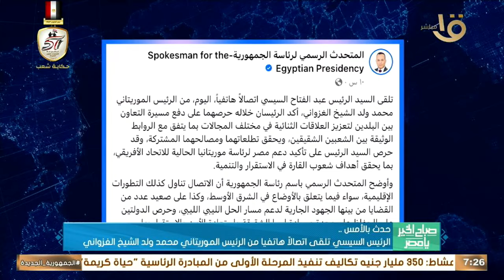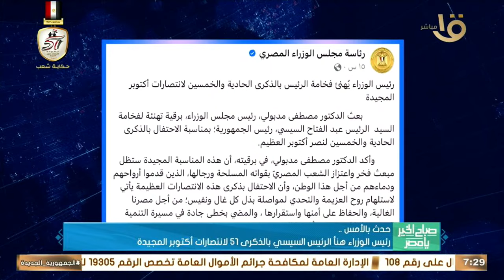حدث بالأمس.. الرئيس السيسي تلقى اتصالا هاتفيا من الرئيس الموريتاني محمد ولد الشيخ الغزواني